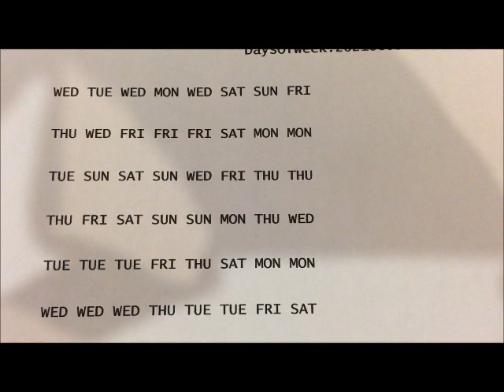Spanish Days of the Week Expert Focus